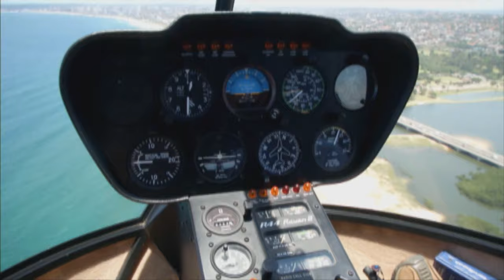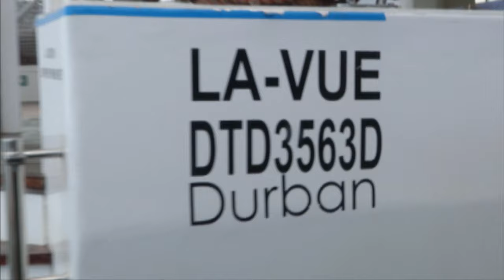Durban Travel (Reversion Episode)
Most of us are back at work – but that doesn’t mean that we can’t make time for a romantic summer interlude in Durban.  Kajal took up the challenge – and with some help from three Mr India SAs came up with a plan that would comfortably fit in a day – and an evening.